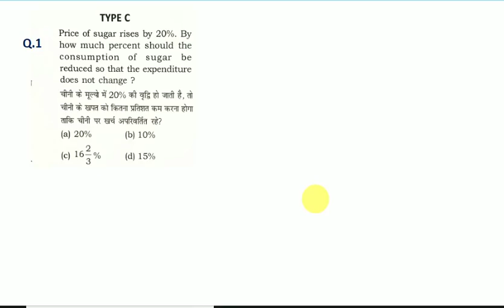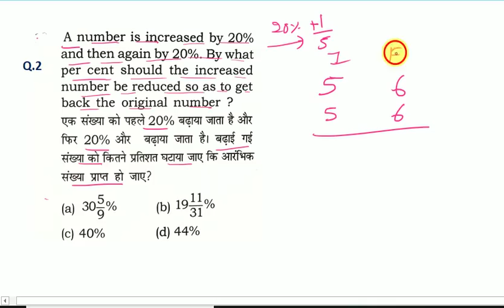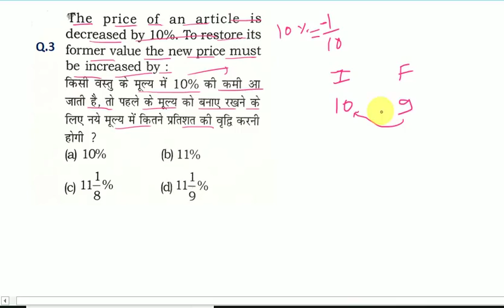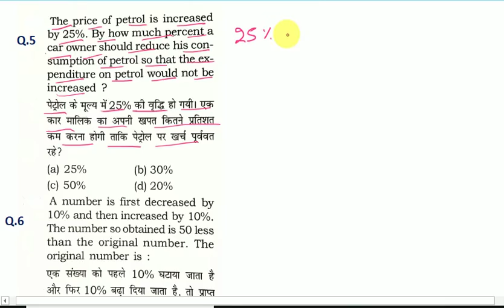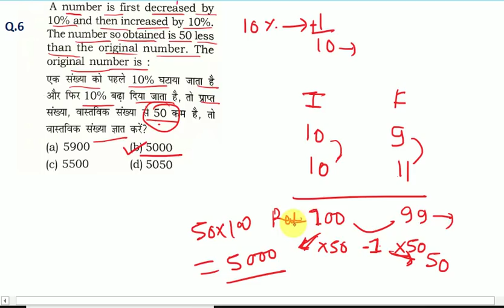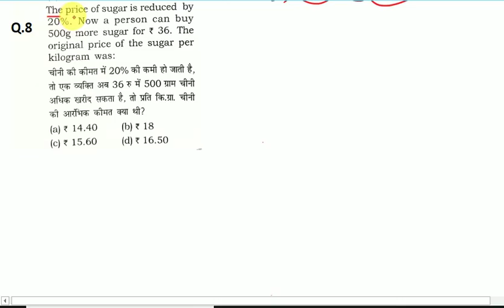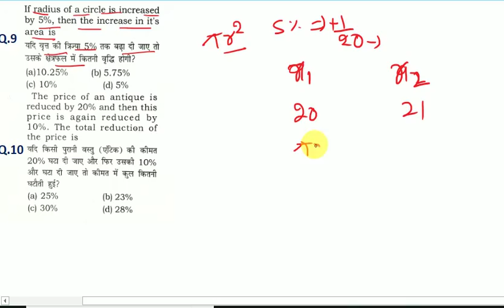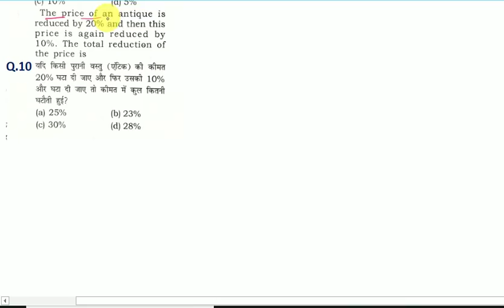Percentage, Type-c || प्रतिशत !! Maths best tricks || for Air force, Navy, Ssc,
maths by msd,maths by my study dost, percentage by Manish sir, percentage best Math tricks,Maths trick, Maths trick for airforce X group,maths tricks for y group, maths tricks for Navy AA and SSR,maths tricks for NDA,best math video, my study dost, percentage best tricks and solutions,